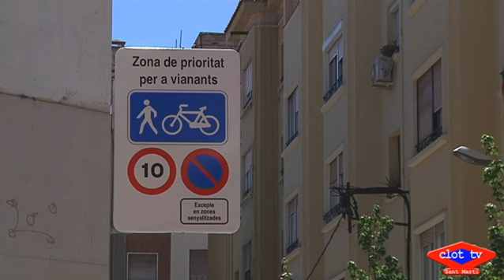2019 05 31 Final de la reforma del carrer del Pistó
La remodelació del carrer del Pistó ja està terminada. La via ja llueix com a vorera de plataforma única convertida en zona de prioritat per a vianants. Es manté el pas de vehicles direcció mar, però amb la limitació de velocitat de 10 km per hora. La urbanització ha eliminat l’aparcament existent i ara està prohibit estacionar al carrer. El pas de bicicletes sí que està permès en els dos sentits de la marxa.